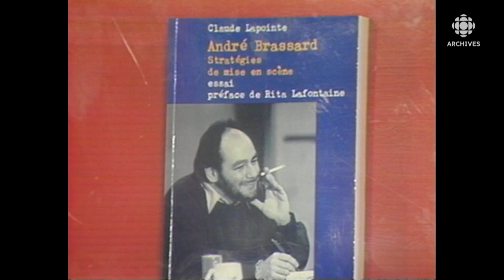Entrevue avec le metteur en scène André Brassard en 1991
En 1991, l’animatrice Suzanne Lévesque s’entretient avec le metteur en scène André Brassard au sujet de l’ouvrage «André Brassard stratégie de mise en scène» de Claude Lapointe portant sur l’expérience de cet homme de théâtre.
Source : La bande des six, 5 janvier 1991